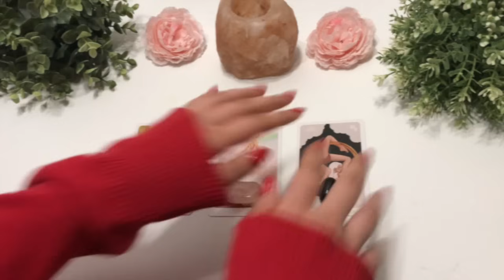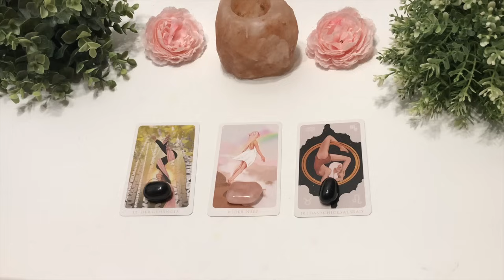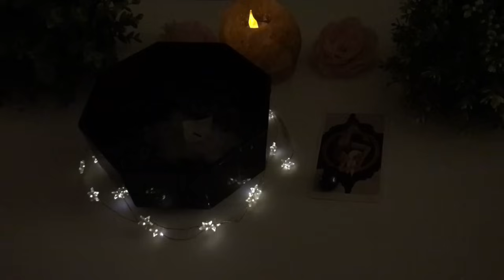CANDLE🕯💕IMPORTANT MESSAGES ABOUT YOUR FUTURE SPOUSE AND YOU🔥🕊💕RELATIONSHIP etc. pickacard Tarot